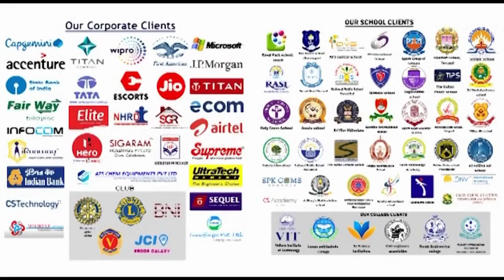We are out of words Sandhiya mam !!!☀️☀️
Our ultimate goal is customer satisfaction and we are super excited for you and extremely thankful for your review. Thank You!”